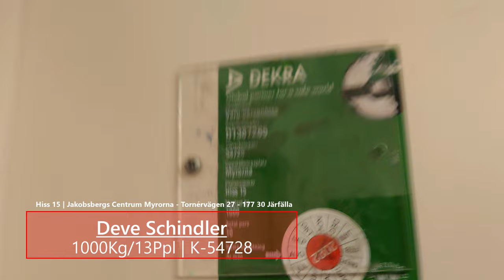Deve Schindler Hydraulic Elevator @ Myrorna Jakobsbergs Centrum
ELEVATOR INFORMATION!

Model/Modell: TKID
Installation year/Byggår:

Location/Adress: Hiss 15 | Myrorna Jakobsbergs Centrum | Tornérvägen 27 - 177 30 Järfälla (Jakobsberg) SWEDEN!
Date of recording/Inspelningsdatum: 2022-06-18 with Sony Xperia I!